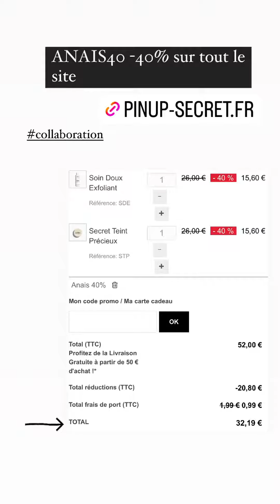ANAIS CAMIZULI - 20 Mars 2023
Les amis on se retrouve pour mon vlog du 20 Mars 2023 sur notre chaine - Pour retrouver tous mes vlogs direction ma playlist